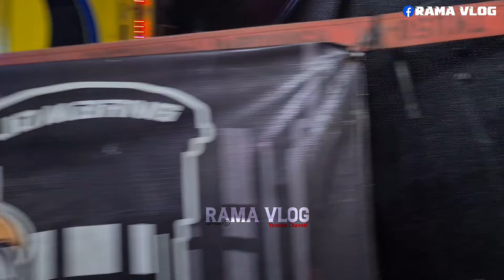Detik² youtuber suruh riques lagu sama bos semar audio karnaval bulurejo jombang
Perform team semar audio karnaval bulurejo diwek jombang 2024

karnaval bulurejo diwek jombang, karnaval semar audio, sound semar audio, karnaval terbaru,
karnaval bulurejo diwek jombang 2024,